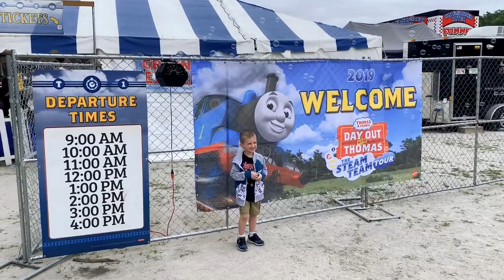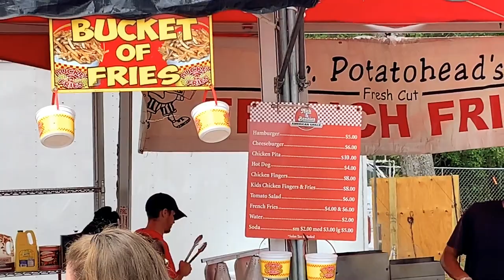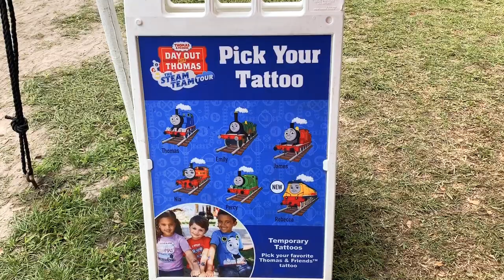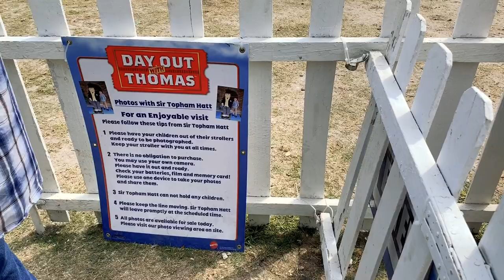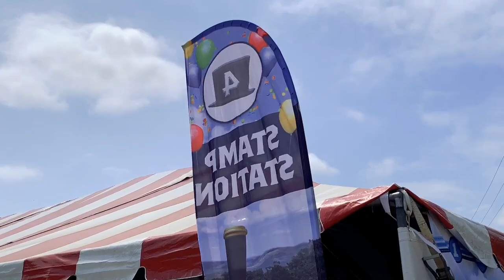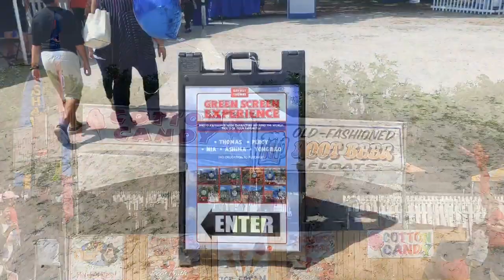Day Out with Thomas 2019: Meeting Thomas the Train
Both the boys have been huge fans of Thomas the Train at some point in their lives. So as parents we were excited to be able to take them to meet Thomas. Granted Jordan is a little old for the experience but he enjoyed seeing his little brother meet Thomas.